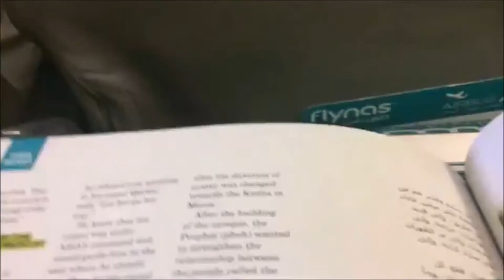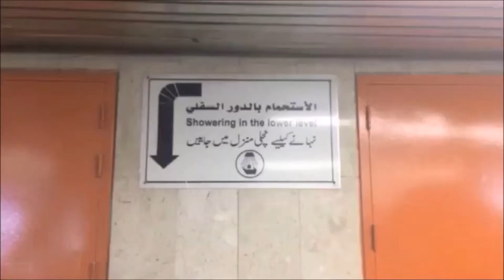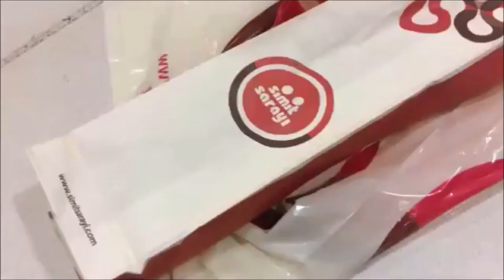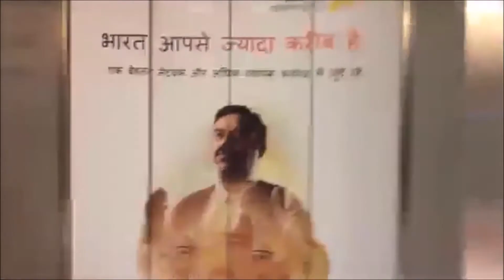Vlog: Umrah, Makkah Guide Video!